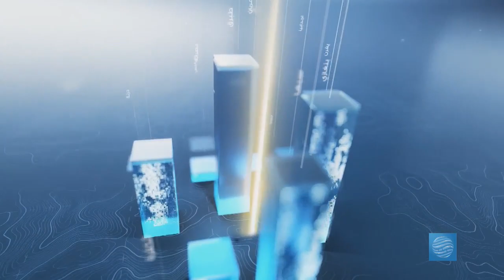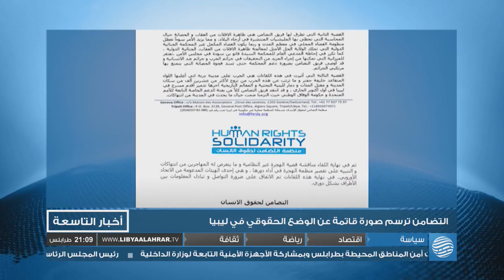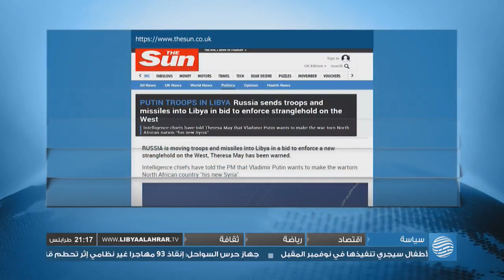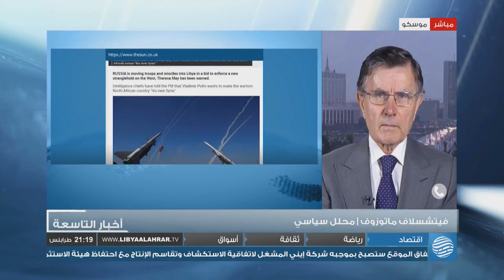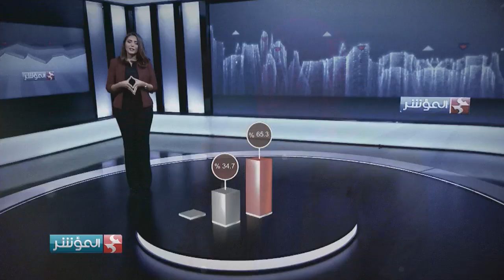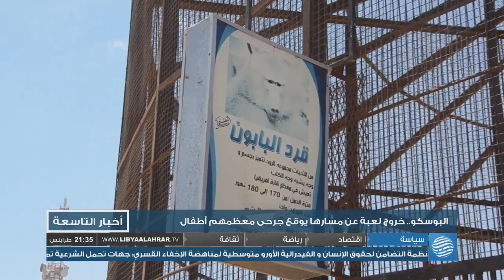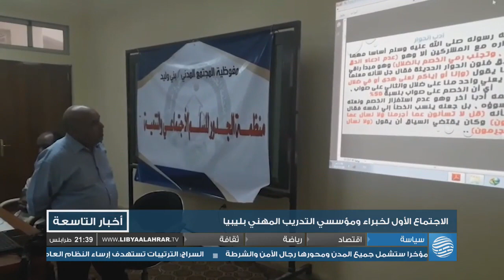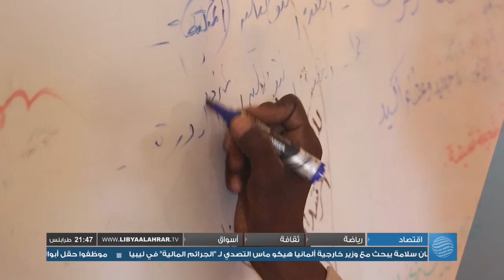نشرة الأخبار 09-10-2018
أبرز العناوين:
- داخلية الوفاق: شرعنا في تنفيذ خطة لجنة الترتيبات الأمنية
- التضامن: جهات تحمل الشرعية تمارس الإخفاء القسري
- ذي صان: بوتين ينشر قوات وأسلحة في ليبيا